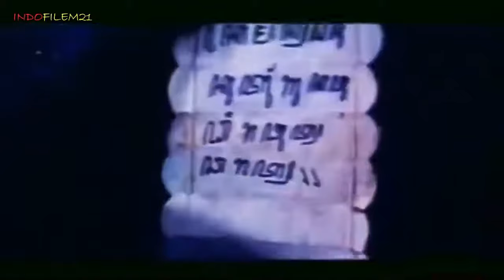Tutur Tinular IV (Mendung Bergulung Di Atas Majapahit (1992))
channel ini berharap bisa ikut berkontribusi dalam melestarikan film karya anak bangsa sehingga tetap lestari tidak hilang digerus oleh perkembangan zaman

selamat menikmati